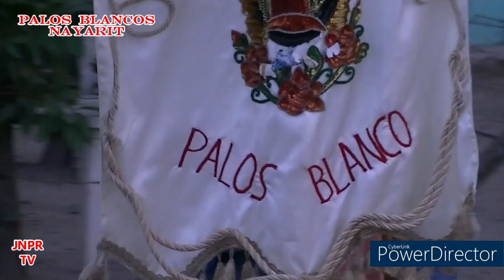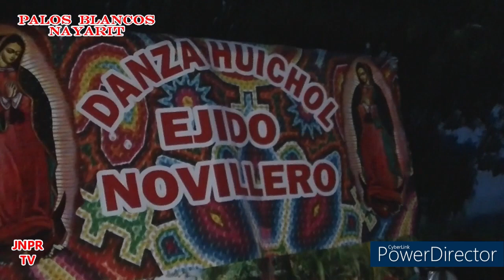DANZA DE GUICHOLES DE NOVILLERO, NAYARIT EN FIESTA PATRONAL DE PALOS BLANCOS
FELICITACIONES A TODO EL GRUPO DE JOVENES Y MAMÁS QUE FORMAN ÉSTE GRUPO DE DANZA, SE LUCIERON CON EL TRAJE Y CON TODO
FELICITACIONES A QUIEN TIENE EN SU MENTE TAN MARAVILLOSAS IDEAS Y QUE LAS PONE EN PRACTICA CON AYUDA DE USTEDES